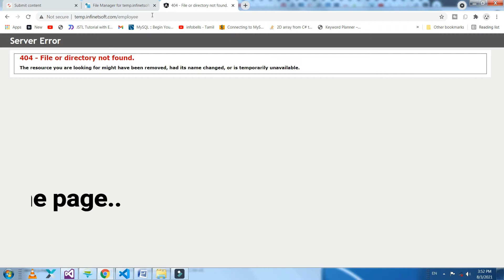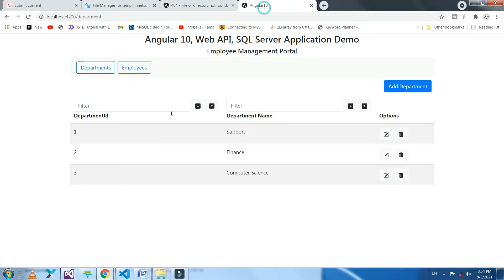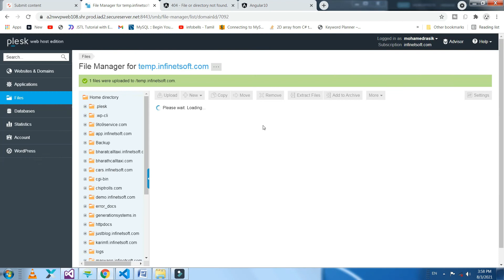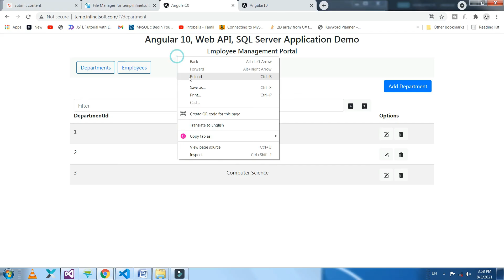404 - File or directory not found in hosted angular application.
I am using angular application; I have no problem in running on localhost when I hosted my application on server. When I clicked the employee button it loads the employee details. However I refreshed the same page, I gives me 404 file or directory not found error.